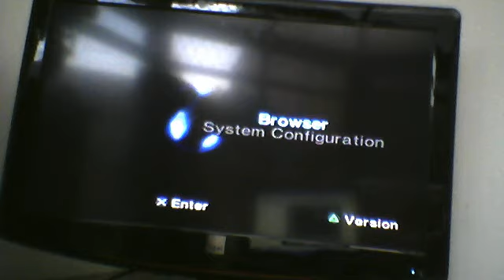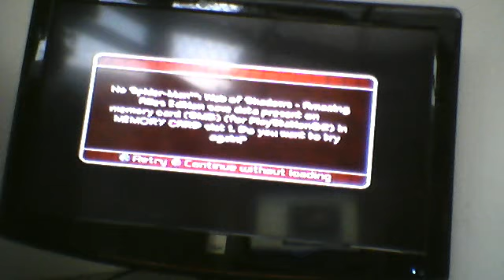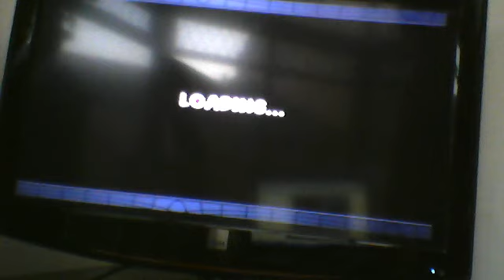my first few mins on spiderman web of shadows A A E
ULTIMATETIMES1's webcam video 26 October 2011